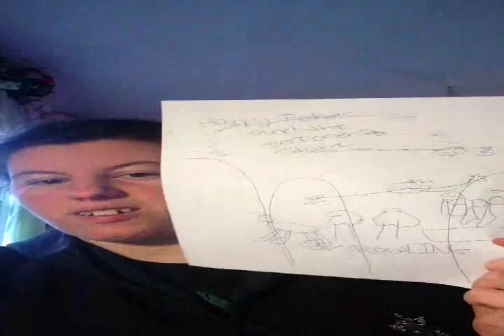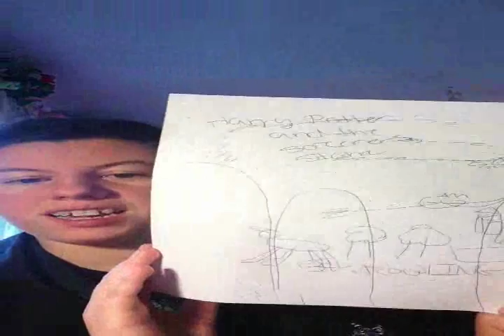HARRY X MAS TO YOU| Blindfold Drawing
Drawing the cover of Harry Potter and The Sorcerer's Stone by J.K. Rowling for Harry X-Mas to You!